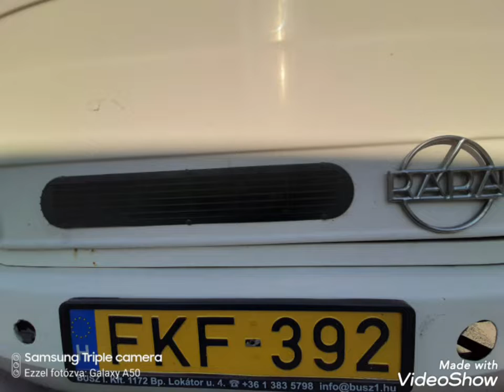HÓDMEZŐVÁSÁRHELY-MAKÓN BUSZOK 1.RÉSZ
Buszok: IKARUS E95 , IKARUS 256 , IKARUS CLASSIC C56 ,VOLVO 8900 ,CREDO EN 12 ,VOLVO VEGA EL